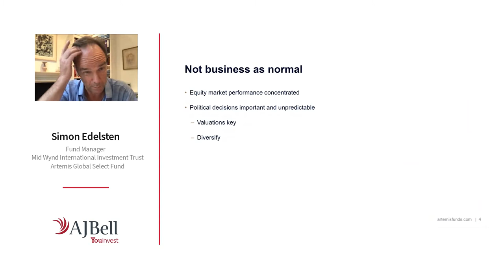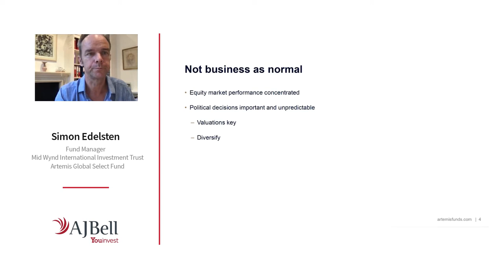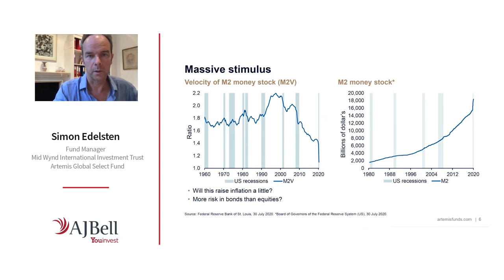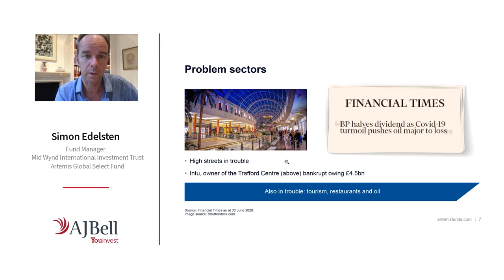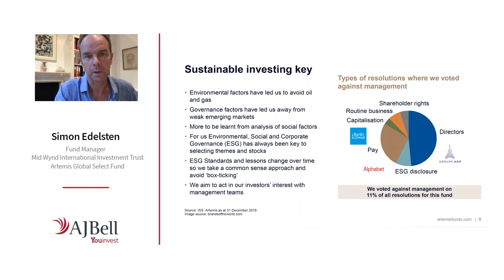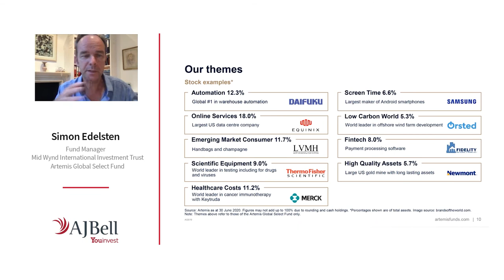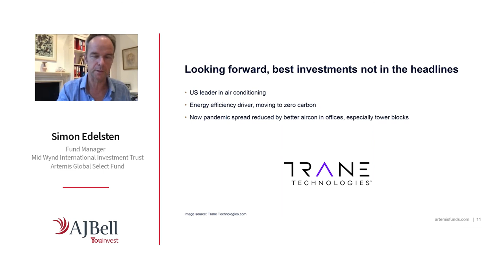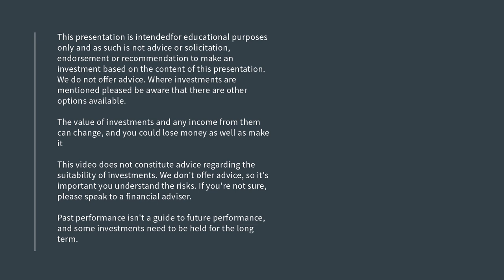'How to invest for growth' seminar – Simon Edelsten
Simon Edelsten, fund manager at Mid Wynd International Investment Trust, joins us for our virtual investor seminar on 'How to invest for growth'. He looks at growth trends over the last six months, flags up problems sectors, and explains why sustainable investing is key.